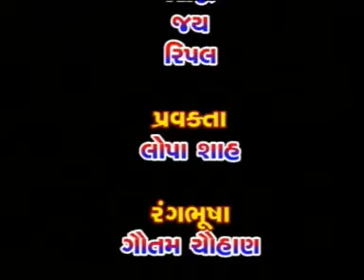"Sathi Mare Baar"